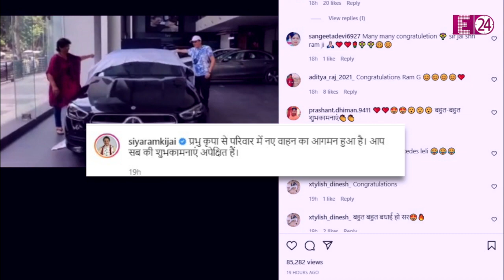रामायण' के राम Arun Govil ने खरीदी Mercedes "विडियो शेयर कर फैंस को दी जानकारी....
रामानंद सागर की 'रामायण' में राम का किरदार निभाने वाले ऐक्टर अरुण गोविल ने खरीदी मर्सिडीज कार...
इंस्टाग्राम एकाउंट पर वीडियो शेयर कर एक्टर ने दी फैंस को जानकारी...